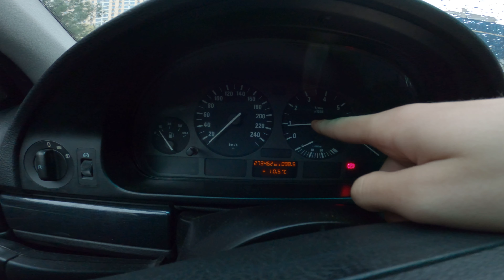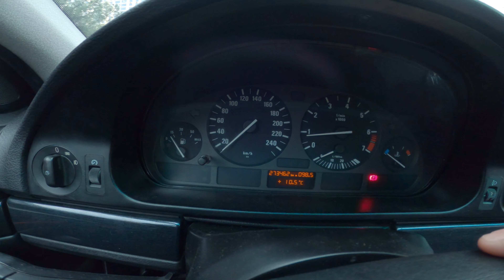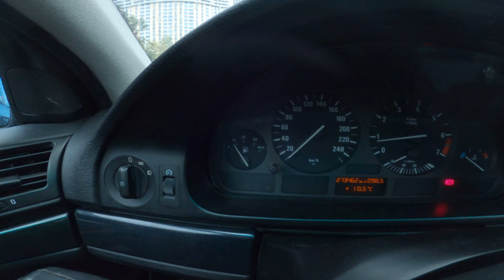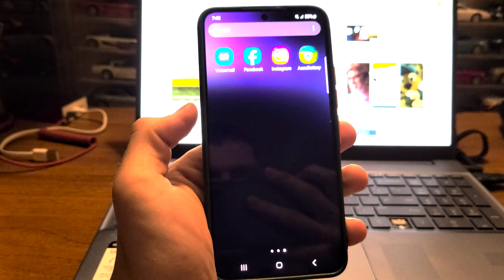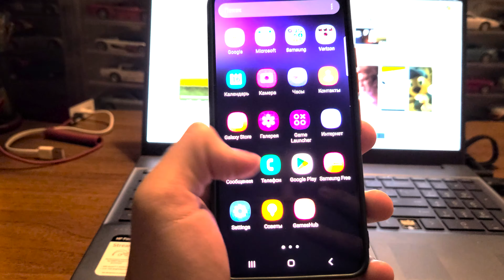Моя лайба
Music in background:
0:00 - 2:23
4:27 - 7:08